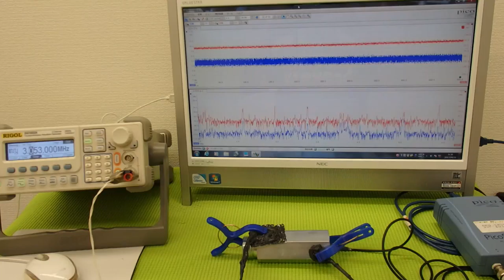超音波プローブによる金属部品の表面改質 ultrasonic-labo